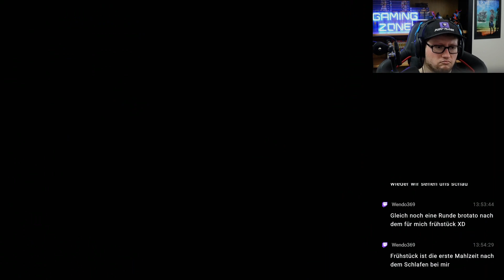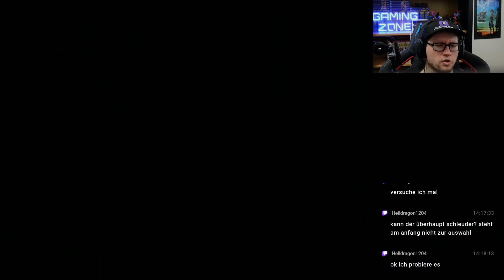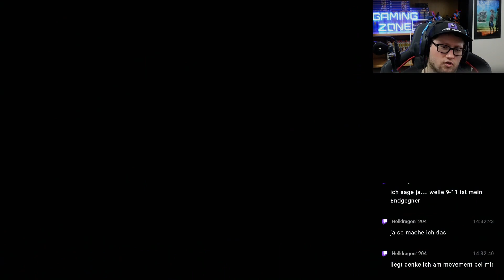RISE OF THE RONIN #079 - Shiba °